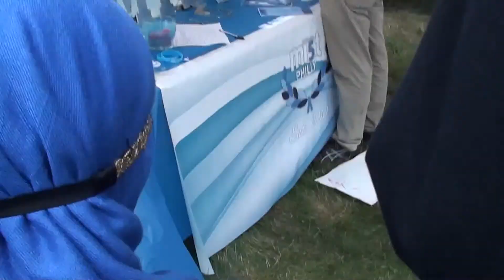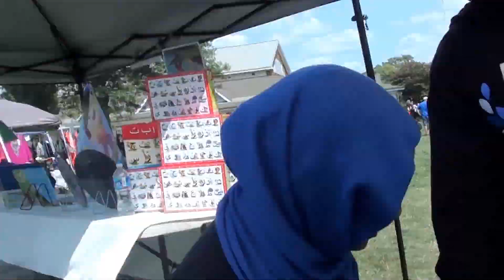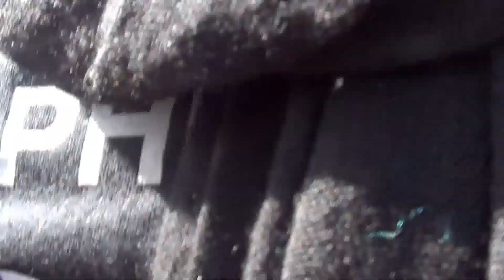Eid Carnival/MiniMistReunion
Over 1500 Muslims came out for the first annual IQRA Eid carnival ! Takbeer. In sha Allah, next year's will have rides and more activities for older people.